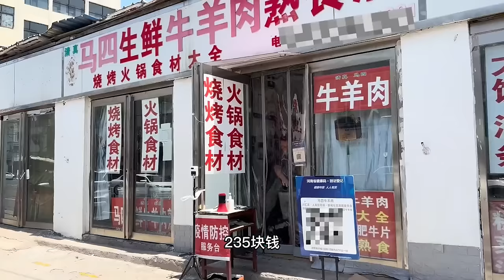【美食合集】家里冰箱菜放太久了，胖龙决定做一锅懒人版乱炖，软烂入味三人围坐一起吃真热闹【胖龙的小生活】